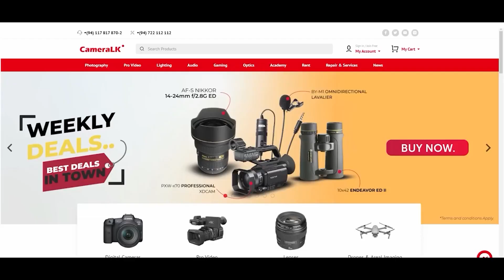"මුනිද්‍රයාණනී සිංදුව කියවගත්තේ සමන්තබද්‍ර හාමුදුරුවෝ පහර දීලා" Munidrayanani | Samanthabadra